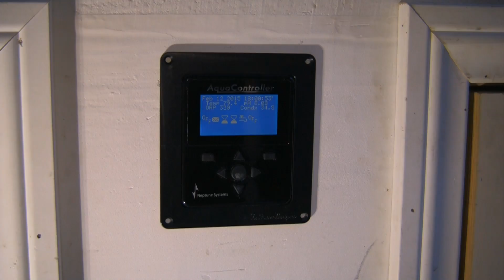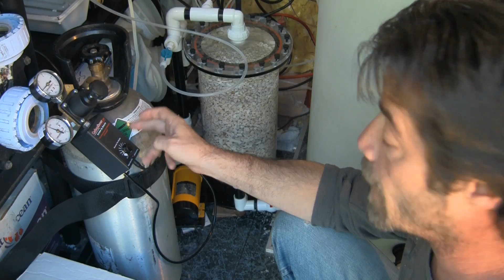Calcium Reactor, LA Fishguys TECH TALK episode 155, part 4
Calcium Reactors are discussed in LA Fishguys new series Aquarium Tech Talk. Follow along with Scott Leif as he shows you in the five part One Hundred and fifty fifth episode of LA Fishguys how he sets up, installs and why he did his calcium reactor in the way did and with the equipment he chose to use on his 500 gallon reef tank.